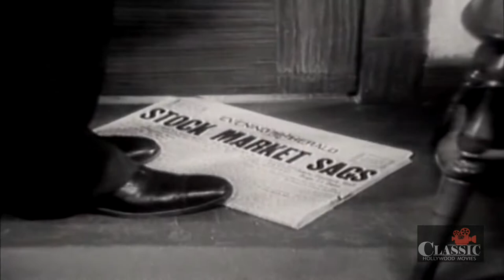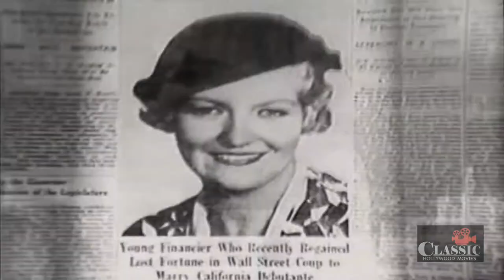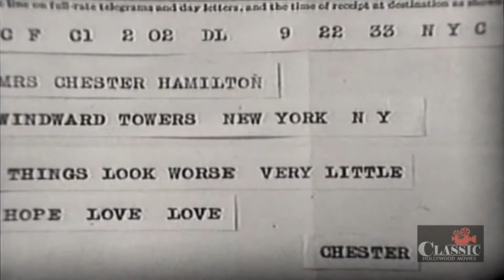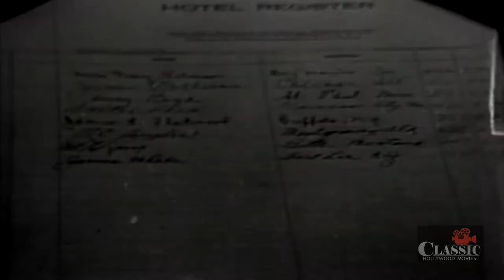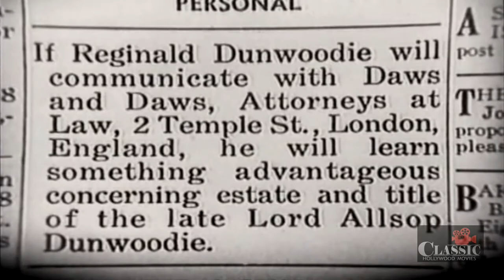Goodbye Love (1933) - Full Movie | Charles Ruggles, Verree Teasdale, Sidney Blackmer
A sexy golddigger lands who she thinks is a wealthy big-game hunter from a royal family. What she doesn't know is that not only is he not wealthy, nor a big-game hunter nor from a royal family, but he's only a butler. Complications ensue as he tries to keep up the pretense.

Chester Hamilton (Sidney Blackmer) is sent to "alimony jail" for non-payment of alimony to Sandra (Mayo Methot). Hamilton's valet, Oswald Groggs (Charles Ruggles), uses his boss’s reservations at an exclusive resort to go on vacation under the assumed identity of wealthy eccentric "Sir Oswald". Phyllis Van Kamp (Verree Teasdale) tries to marry "Sir Oswald" for his money. When Oswald seems to fall for her, the question is who will be left standing at the altar. Chester's trusted secretary (Phyllis Barry) and a reporter (Ray Walker) witness all these shenanigans.

Director: H. Bruce Humberstone
Writers: Hampton Del Ruth (story), Hampton Del Ruth
Stars: Charles Ruggles, Verree Teasdale, Sidney Blackmer

Cast:
Charles Ruggles as Oswald Groggs
Verree Teasdale as Phyllis Van Kamp, aka Fanny Malone
Sidney Blackmer as Chester Hamilton
Phyllis Barry as Dorothy Blaine
Ray Walker as Brooks
Mayo Methot as Sandra Hamilton
John Kelly as Sergeant Dugan, the jailer
Grace Hayle as Lura "Ducky" Groggs
Luis Alberni as Tony